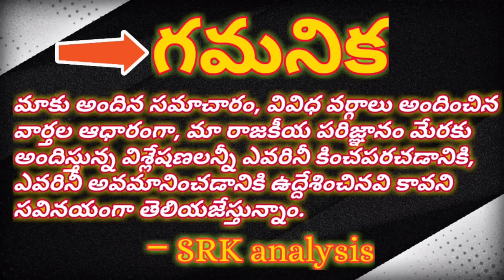Development in AP was not exposed by yellow group కనిపించని ప్రగతి, పచ్చ శోకం వెనుక కసితీరని ఆక్రందన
Development in AP was not exposed by yellow group

కనిపించని ప్రగతి, పచ్చ శోకం వెనుక కసితీరని ఆక్రందన